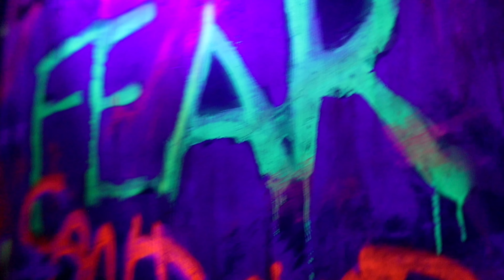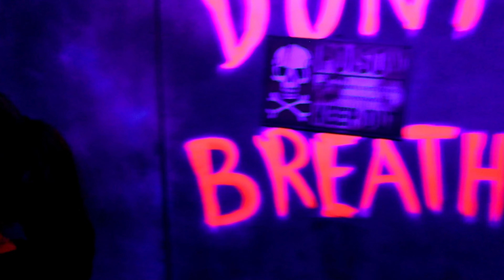Full walk-through of Sewer of Souls at Six Flags Magic Mountain Fright Fest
full maze walk-through